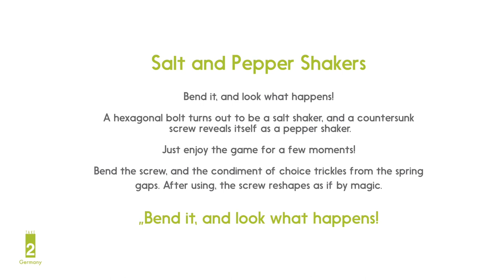BENDIT Salt and Pepper Shaker Set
Salt and Pepper Shaker Set
Bend it, and look what happens!

A hexagonal bolt turns out to be a salt shaker, and a countersunk screw reveals itself as a pepper shaker.

Just enjoy the game for a few moments!

Bend the screw, and the condiment of choice trickles from the spring gaps. After using, the screw reshapes as if by magic.

For refilling: just unscrew the screw head.

“Bend-It!” - When screws come loose